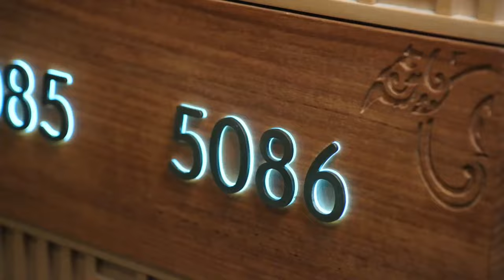MUTLISUB【恋恋不能忘/Nothing But You】▶EP 07💋豪门千金#郑合惠子 回国继承家产乌龙邂逅酒店试睡师#张彬彬 🌹二人上演一场"公主遇上痞子"的浪漫爱情故事💋❤️丸子甜宠剧场